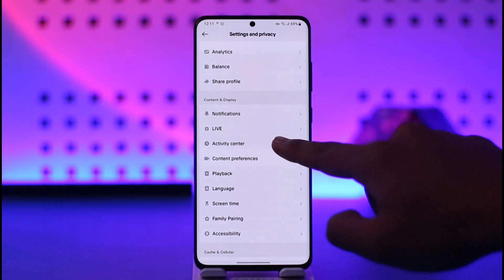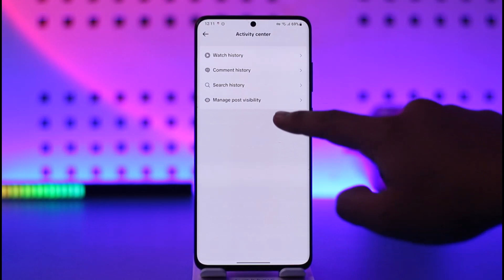How to Find Your Watch History on TikTok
This video guides you through an easy step-by-step process to find your watch history on TikTok. So make sure to watch this video till the end.

~ Chapters:
0:00 Introduction
0:12 Find Your Watch History
1:05 Conclusion